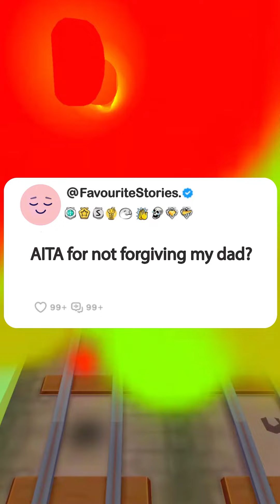AITA for not forgiving my dad?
Story: A 16-year-old grapples with forgiving her dad for cheating on her mom, causing a strained relationship. Despite his attempts to reconcile with gifts and gestures, she harbors resentment. She rejects his invitations and feels out of place in his new family, struggling to connect.

1. **Research and Scripting**: We start by brainstorming questions, conducting thorough research, crafting scripts, and refining our opinions and commentary until they're ready for recording.

2. **Voice Acting and Creativity**: Next, we step into the studio to record voiceovers, infusing each story and question with our unique perspective and creativity, ensuring an immersive and transformative experience for our viewers.

3. **Gameplay Recording**: While our stories unfold, we also capture gameplay footage, selecting the most engaging moments to complement the narrative.

4. **Editing Magic**: In the editing room, we weave together the voiceovers, gameplay footage, and visual elements. This is where the real magic happens—adding captions, trimming clips, enhancing with sound effects, and perfecting the color balance for maximum impact.

5. **Quality Assurance**: Before hitting that upload button, we conduct a final review. If the video doesn't meet our high standards, we're not afraid to dive back into the editing software, re-record lines, or tweak opinions and commentaries until it's just right.